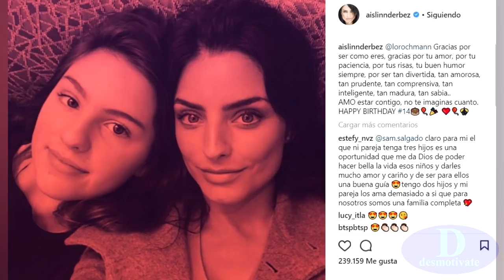Aislinn Derbez y Mauricio Ochmann le dedican tierno mensaje de cumpleaños a su hija Lorenza